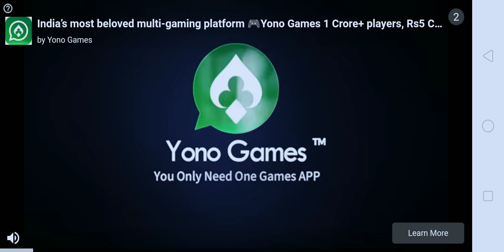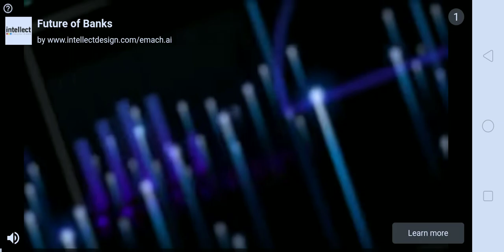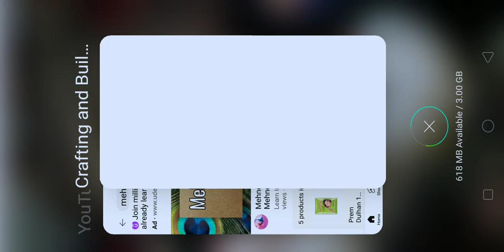fully in iron iron iron